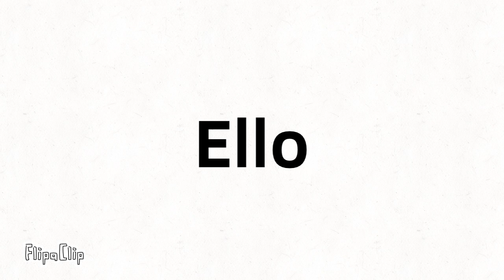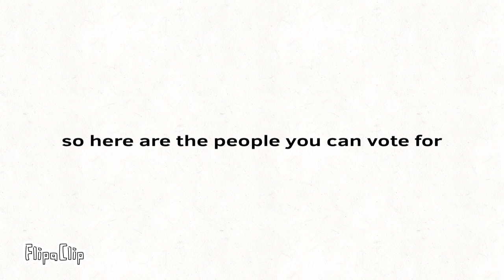Topaz Cookie’s Silly And Goofy Viewer Voting Because He’s Bored Again 11